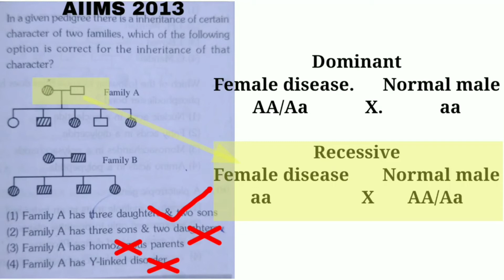AIIMS 2013,In a given pedigree there is a inheritance of certain character of two families, which of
AIPMT 2013, In a given pedigree there is a inheritance of certain character of two families, which of the following option is correct for the inheritance of that character